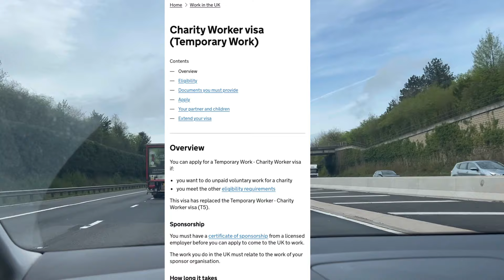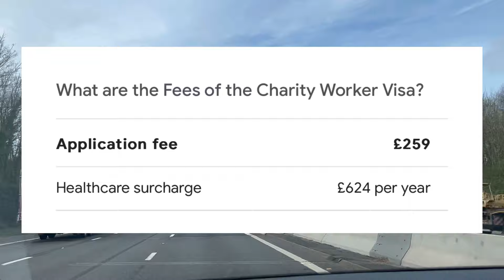How to Get Charity Work Visa Uk | work Visa Uk Requirements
work visa

1.
2.
3.
4.
5.
6.
7.
8.
9.
10.

uk charity work visa
ukcharity visa
uk charity worker visa
uk tier 5 charity visa
charity worker visa jobs
uk immigration
temporary worker visa uk
uk temporary work visa requirements
tier 5 visa uk jobs
uk tier 5 visa documents required
tier 5 charity worker visa extension
uk tier 5 visa for indian malayalam
Tier 5 volunteer jobs

5 volunteer jobs

Uk charirty visa process
uk immigration
uk visa
uk visa update
uk charity visa
charity worker visa uk
uk work visa
uk immigration
Abroad stories

uk work visa
uk immigration
Abroad stories
zeeshan usmani
Abrar Ahmed
Nsila kanwal life in uk
charity worker visa
uk charity worker visa 2024
charity visa uk
uk work permit visa 2024
work in uk
charity work visa uk
uk visa
living in the uk
work visa uk
work from home jobs uk

job in uk for Indian
how to get job in uk
uk work visa application process
uk work visa requirements
uk work visa benefits
dream canada

Visa, uk visa, work visa, work in uk, jobs in uk,